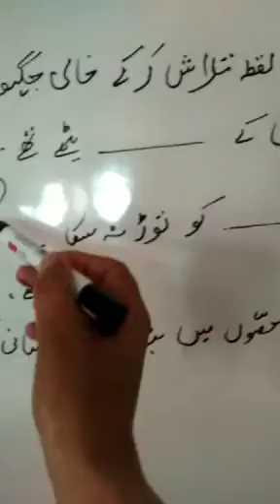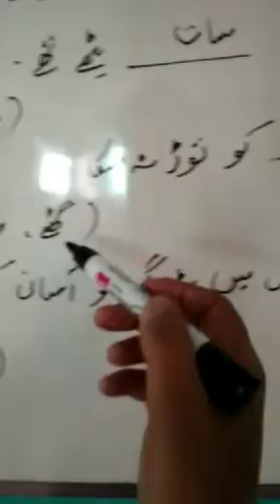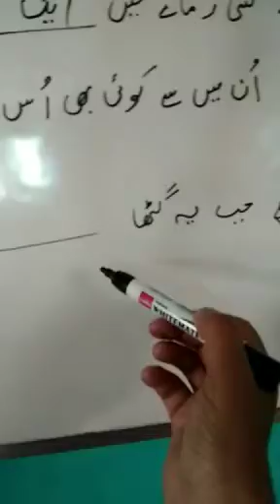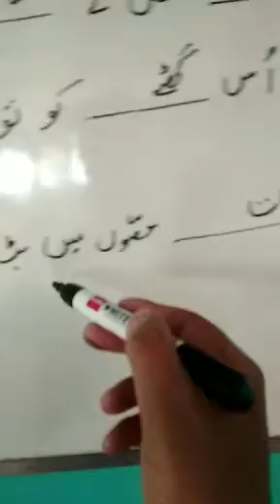7 May 2021